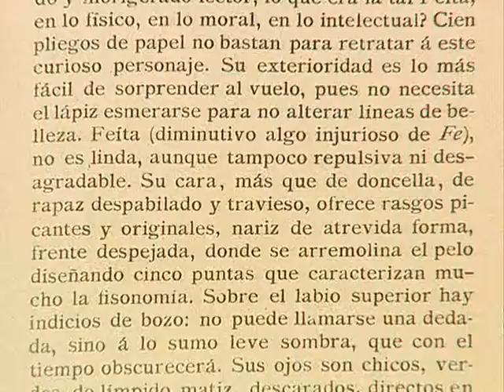Rasgos de la autora en sus personajes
En torno a la obra. Los personajes femeninos. Emilia Pardo Bazán. Cristina Patiño. Biblioteca de Autor Emilia Pardo Bazán.